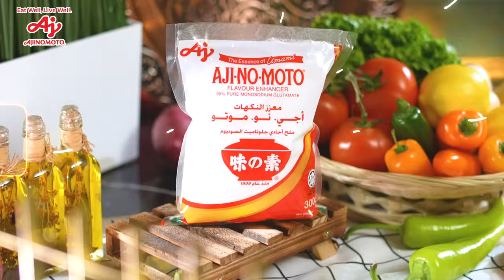Chicken Kebab كباب الدجاج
أشعلي الشواية لهذه الوصفة المميزة لكباب الدجاج!  إكتشفي أسرار الوصفة .

Fire up the grill for Chicken Kebab excellence! Discover the recipe secrets.